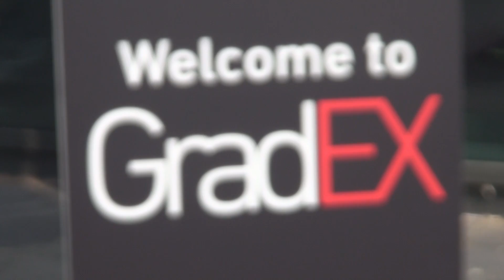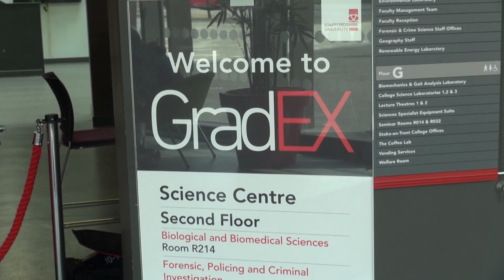Staffordshire University GradEX 2016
Hundreds of students from Staffordshire University showcased their final year assignments at GradEX 2016 exhibition and industry judges awarded prizes for the best projects.

Students from Engineering and Sciences displayed their work in Stoke-on-Trent and Computing and Creative Technologies student projects were in show in Stafford.